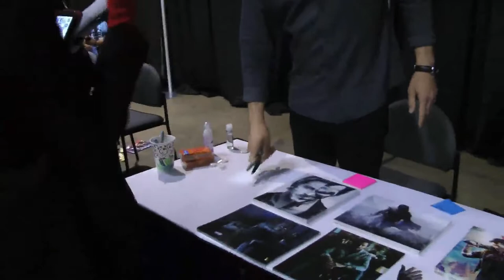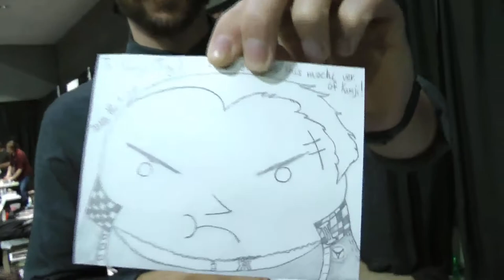Meeting Troy Baker aka Kanji's VA| MomoCon 2018!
The look this man gave me as he continued to read that letter just- He was so DONE, but it was still a great time.